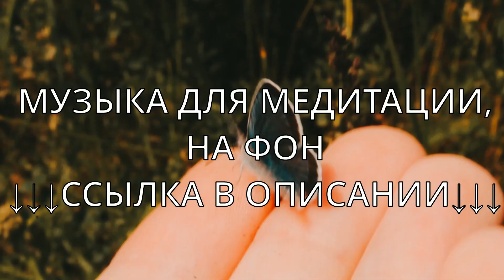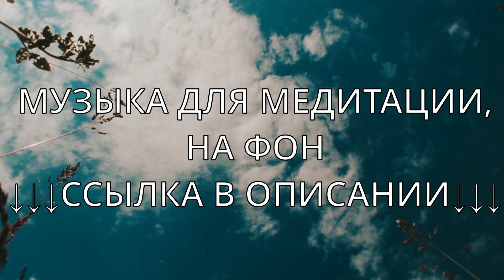НЕ иди в зал, ПОКА не посмотришь ЭТО ВИДЕО! | ЛУЧШАЯ Бодибилдинг мотивация!